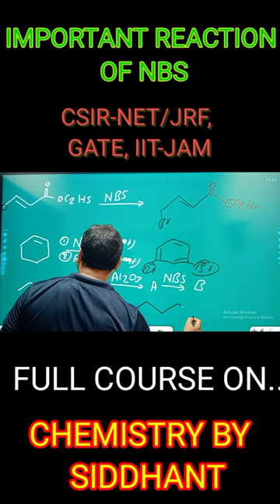important Reaction of NBS . CSIR NET GATE IIT-JAM ORGANIC CHEMISTRY COURSE BY SIDDHANT SIR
By P K Siddhant sir. CSIR-NET/JRF, IIT-JAM, UPPGT, UPHESC CHEMISTRY
P K siddhant
Chemistry By Siddhant. CSIR NET JRF, GATE IIT-JAM CHEMISTRY

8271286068 to get all study material

P K SIDDHANT SIR
CSIR NET INORGANIC CHEMISTRY
CSIR ORGANIC CHEMISTRY
CSIR INORGANIC CHEMISTRY
CSIR PHYSICAL CHEMISTRY
CSIR CHEMISTRY
csir chemical science